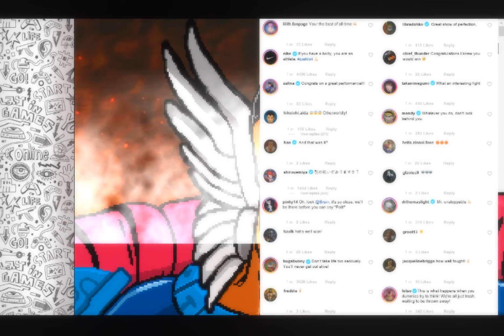Red Eyes Black Dragon Vs Beta Ray Bill ( Yu-Gi-Oh Vs Marvel Mugen)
M.U.G.E.N Being The Best Game And Worst Game Ever Made!
Pros: Literally Can Have Anyone Vs Anyone As Long As There Is A Character Made.
Cons: Buggy And Will Crash Here And There (Character And Game Bugs Are Somewhat Of A Pro Because When A Character Crashes Or Bugs Out, It Is Hysterical)